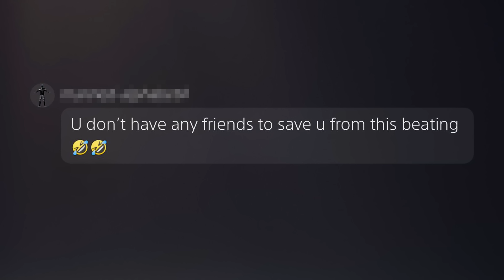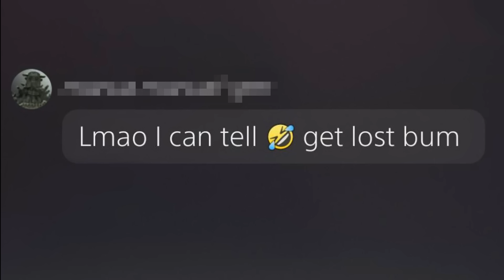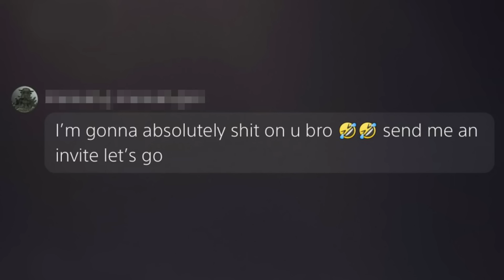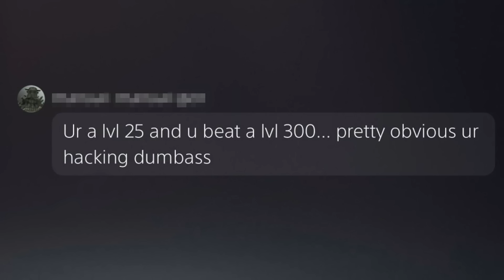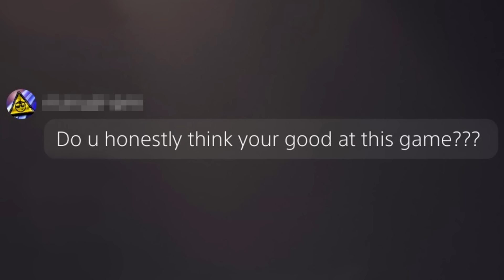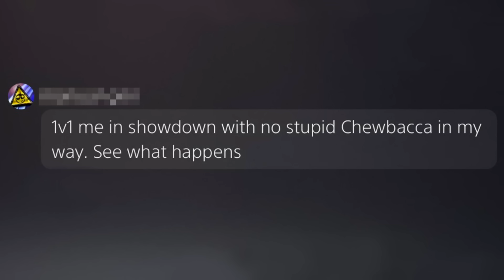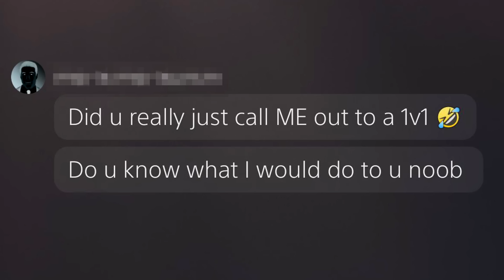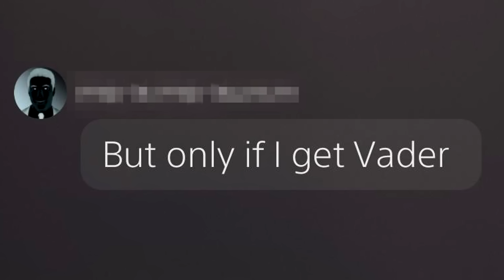I tricked toxic players into 1v1ing against a pro... (Battlefront 2) part #2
So I tricked more toxic players into 1v1ing against a pro in Star Wars Battlefront 2